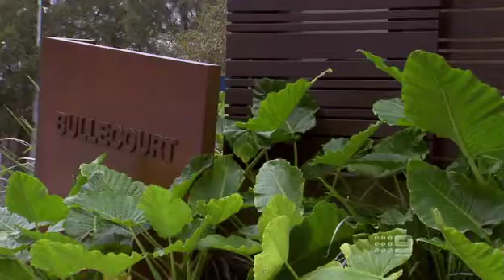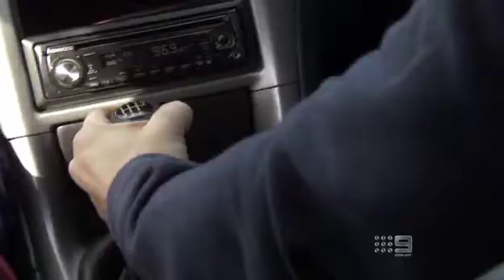Rescue Special Ops 208 Street Legal